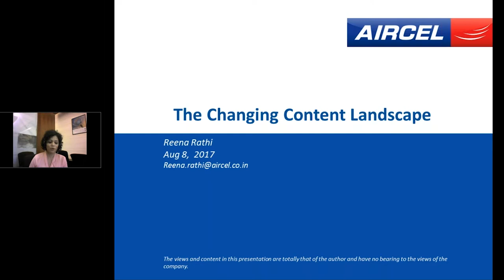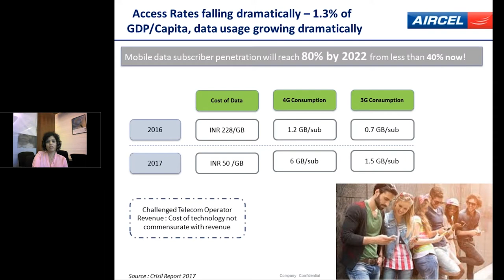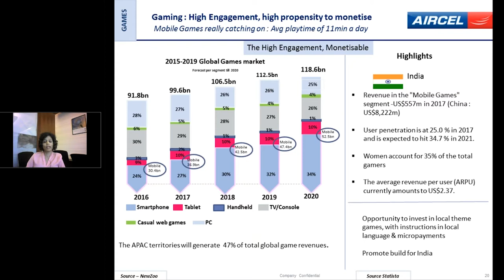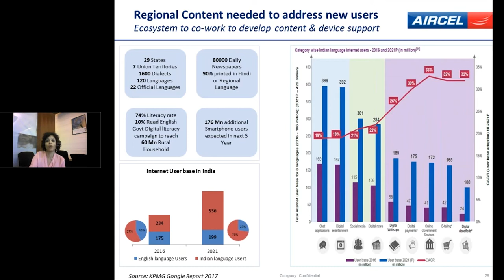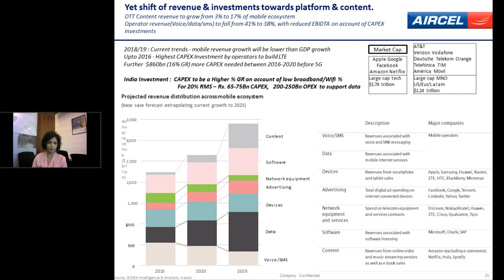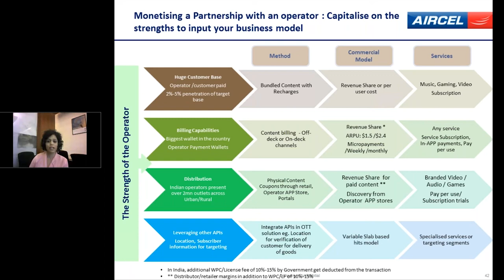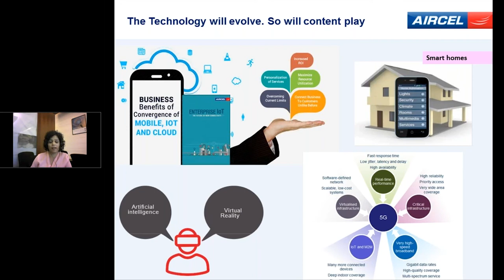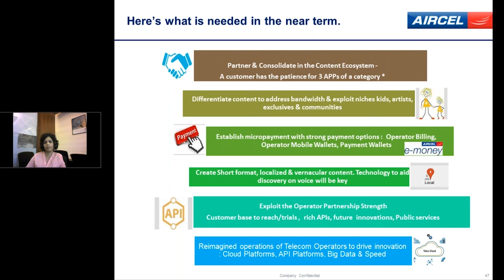ETTelecom Webinar : The Changing Market Landscape